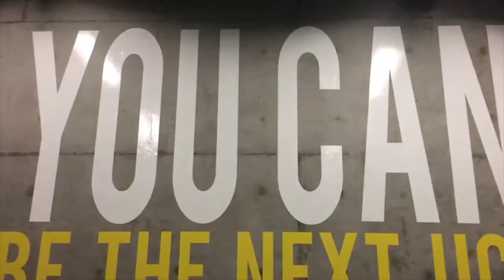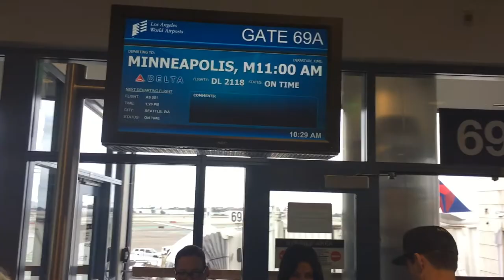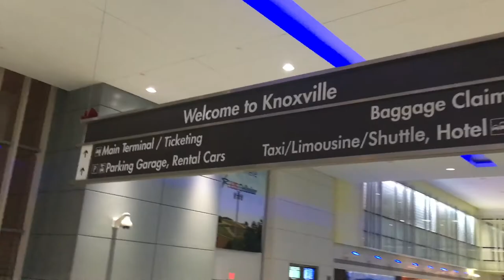Episode 6: Silent Mode/Travel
Yes, until the end of time, another day of training and talking with me, Nick Scarvelis.